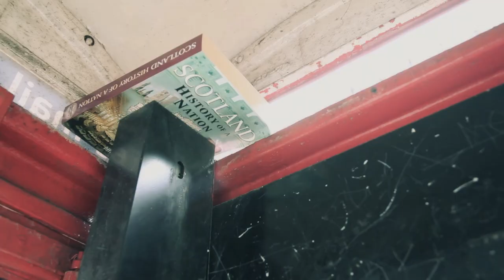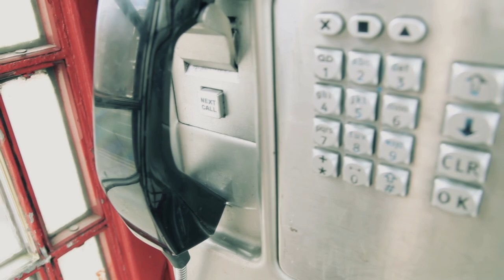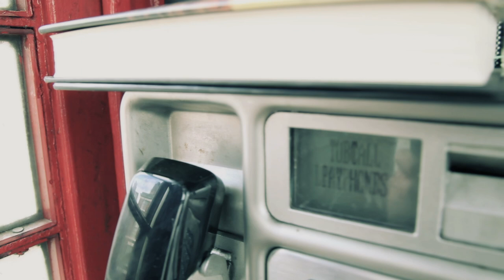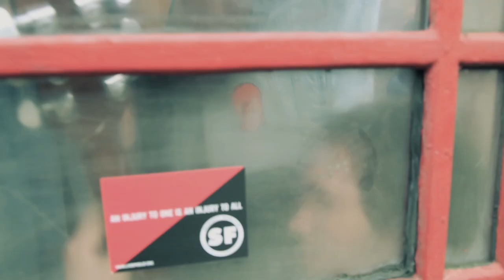K2AV Bands In A Box Presents: SPQR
On 29th April 2017, SPQR performed an exclusive, stripped-down version of 'Or So I Say' inside our K2 phone box on Catherine Street, Liverpool.